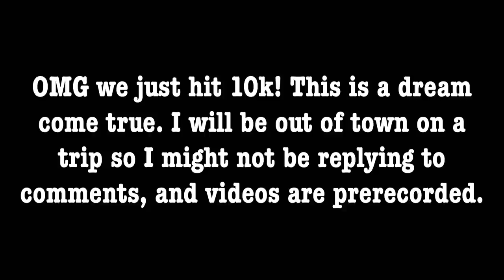How to abuse a siege bot with Lou - Anarchy Oven Tutorial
Thank you for 10k! This means so much lol. QnA